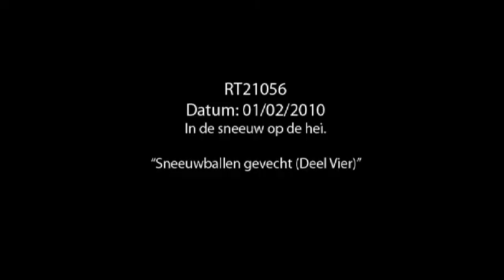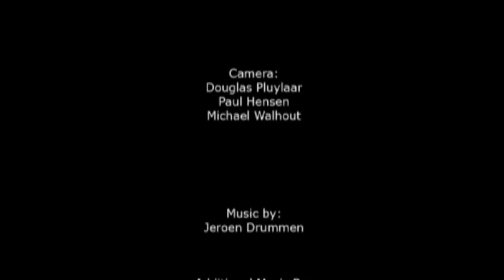Random Theater Episode 21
Gemaakt in: 2010

En nog een samenvoeging van sneeuw, voetballen en gitaar spelen :D